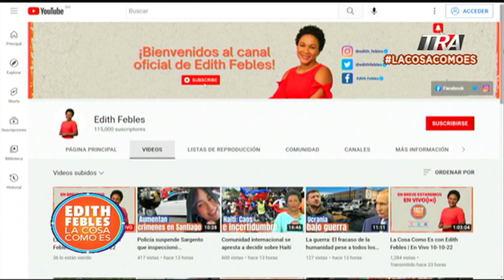Los medios de comunicación tienen a que proteger la integridad de una niña дbusada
Canal Oficial Periodista Edith Febles